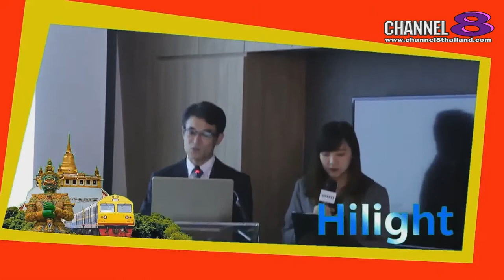Channel8Thailand : สยามโซไซตี้ 1-6-61